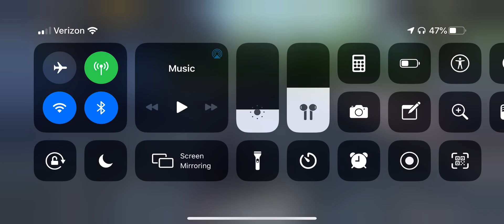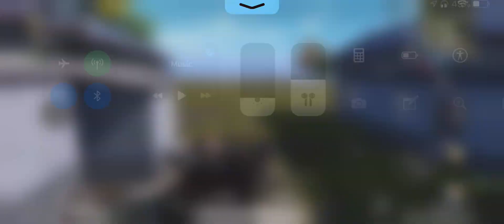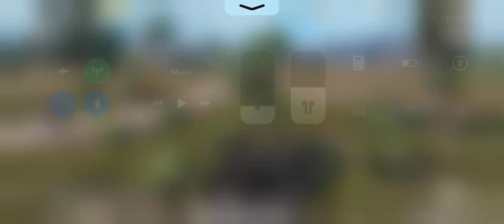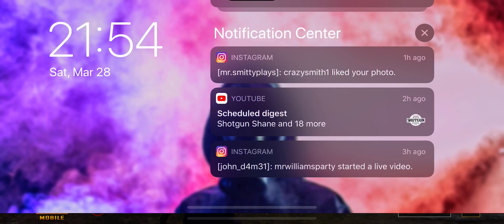Pubg with the boys!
I have no idea why but you cant hear me talking🤷🏻‍♂️